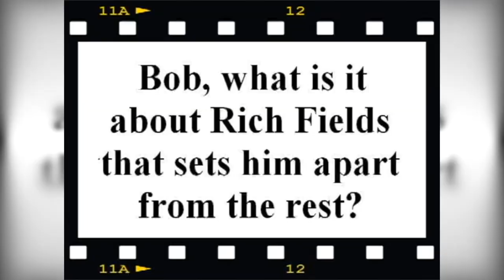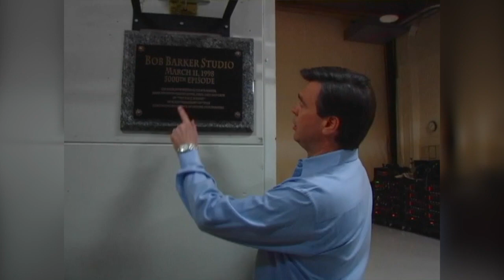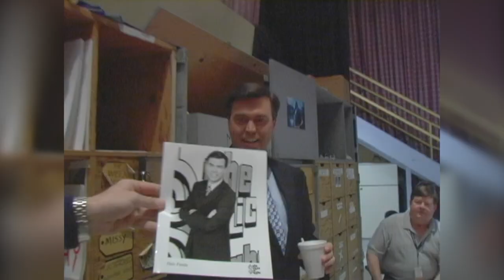Rich Field - The Price Is Right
Every time a news outlet came to tape at The Price Is Right, Rich would always ask to receive back a copy of their final story. Below are bits and pieces of various media stories about Rich Fields and Bob Barker while they worked together at The Price Is Right. Goodson fans will LOVE the ending.